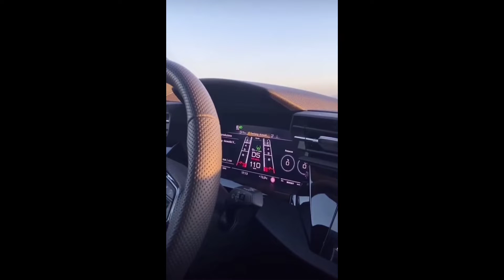TOP SPEED GERMANY